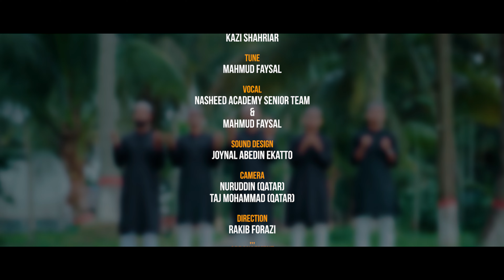Shukria || শুকরিয়া || Mahmud Faysal || Nasheed Academy || kazi Shahriar || Ekatto || rakib forazi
Shukria Means Thankful or grateful...
The first characteristic is being ever grateful and thankful to Allah for everything that you possess including your wealth, health, status, intellectual abilities and life.
You should recognize that your very existence and your continuing sustenance are dependent on Allah. Whatever praise is due, therefore, it is due to Him alone, for nobody has the power or the resources to give you anything except by His will. His bounties and blessings are countless.
Song: Shukriya
Lyric: Kazi Shahriar
Tune: Mahmud Faysal
Vocal: Nasheed Academy Senior Team & Mahmud Faysal
Record: Ekattk Studio
Sound Design: Joynal Abedin Ekatto
Direction: Rakib Forazi
Arrangement: Jubayer ciddiki & Shahadat mia
Special Thanx:
Singer Ekram Anam
Md Abdul Halim
Nuruddin (Qatar)
Taj Mohammad (Qatar)
Sub-title: Hamid Parvez
Thankful To:
Golam Mahmud Mamun
Ali Ahsan
Serajul Hoque
Rakibul Ahsan Minar
Shaheen Hamid
Nurullah
Nasir Uddin Khandakar

ওগো আমার রব
 তুমি দিয়েছো সব
ভুলে যাই বারে বার
নেয়ামাত বৃষ্টিতে রহমের দৃষ্টিতে
ভরেছো জীবন আমার
শোকর তাই তোমার আল্লাহু
সিজদা দেই তোমায় আল্লাহু

তোমার রহমের অমিয় সুধা
পিয়ে যাই অথই তৃষিত দীলে
দিয়েছো মিটিয়ে অসম ক্ষুধা
যা কিছু নিয়ামা গিয়েছে মিলে
দিয়েছ চাই যা কিছু  -ঐ

কখনো ব্যথারা গহীনে এলে
তোমার পানে চাহি রহমত
তুমিতো দয়ারো দরজা মেলে
দিয়েছ অগণীত নেয়ামাত